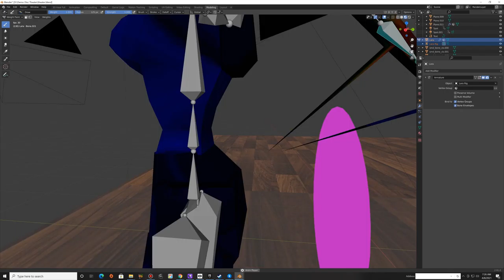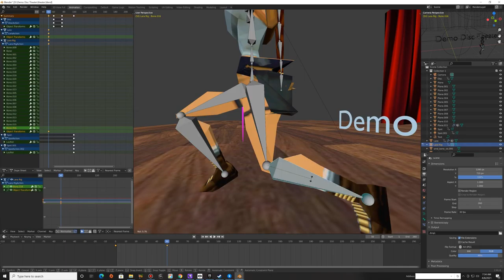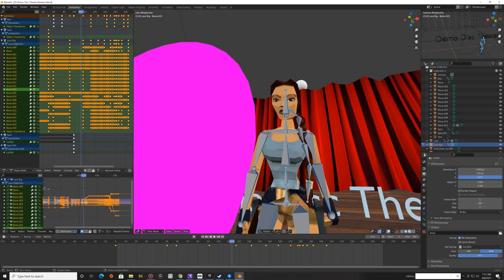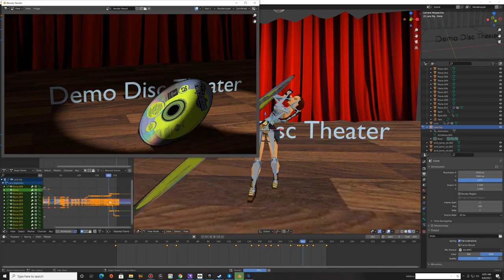Demo Disc Theater Intro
Ugh. This is getting out of hand.